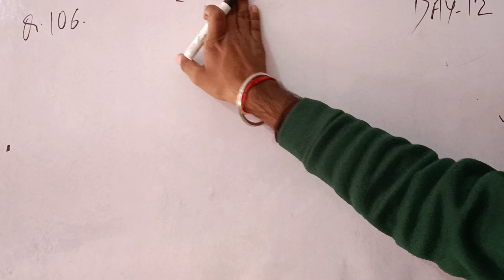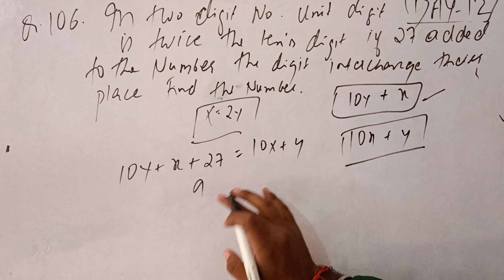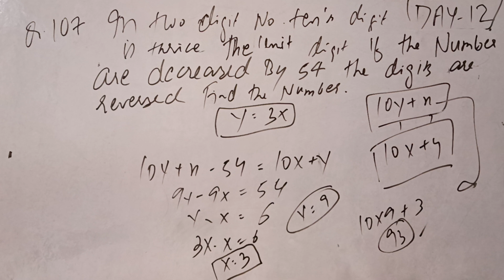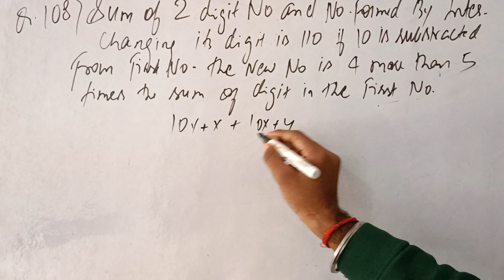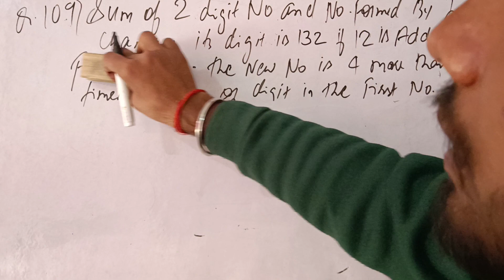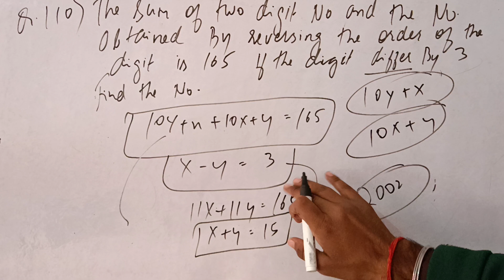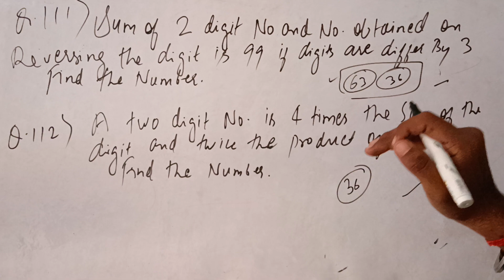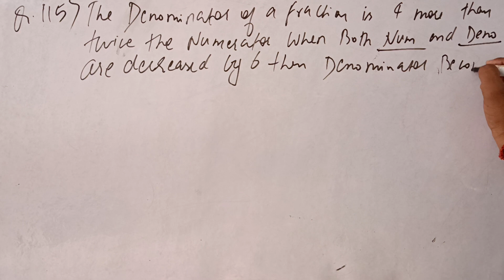Linear Equations ( Q106 - Q115 ) 1000 questions series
1000 QUESTIONS SERIES

DAY 12

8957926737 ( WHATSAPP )